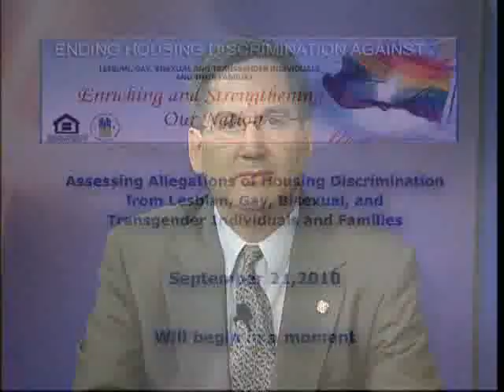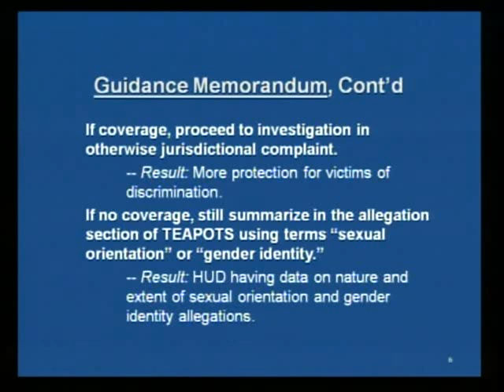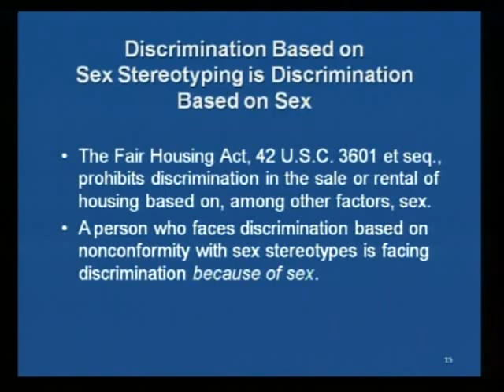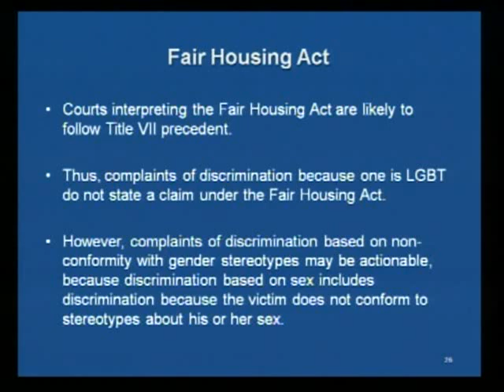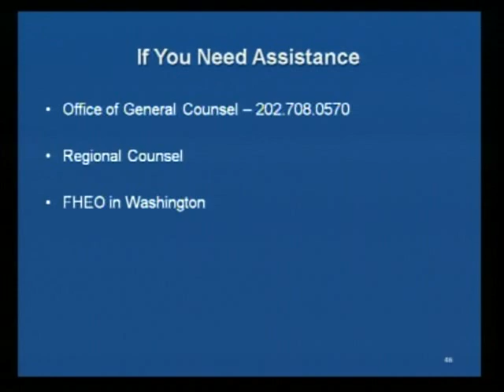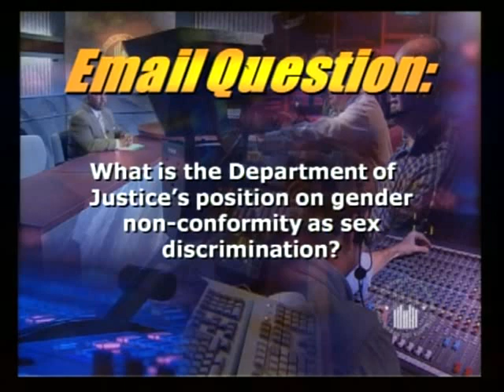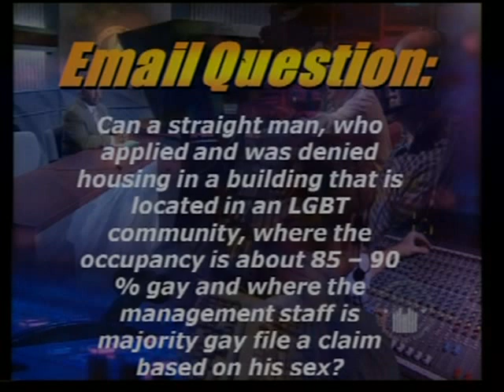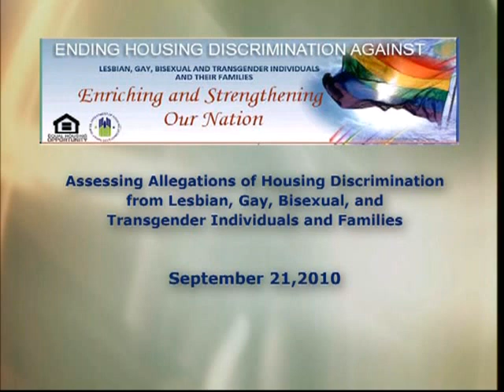Assessing Allegations of Housing Discrimination from LGBT Families - HUD - 9/21/10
Ending Housing Discrimination Against Lesbian, Gay, Bisexual and Transgender Individuals and Their Families: Enriching and Strengthening Our Nation webinar entitled "Assessing Allegations of Housing Discrimination from LGBT Individuals and Families."